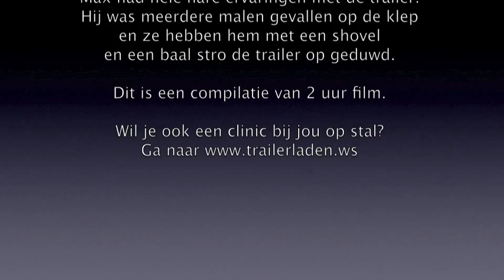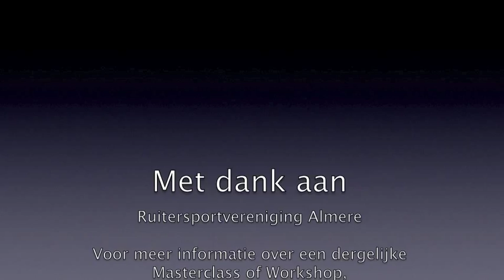Masterclass Trailerladen met Eddy Modde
Eddy Modde is expert in trailerladen en werkt hier met een paard die zeer slechte ervaringen heeft gehad met de trailer. Een aantal keren was hij gevallen op de laadklep en uiteindelijke hebben ze hem in de trailer geduwd met een shovel en strobaal. Meer informatie over een Masterclass of workshop trailerladen op mijn website. Tevens gratis Ebook en online video cursus trailerladen.